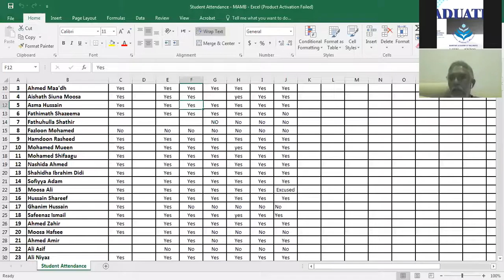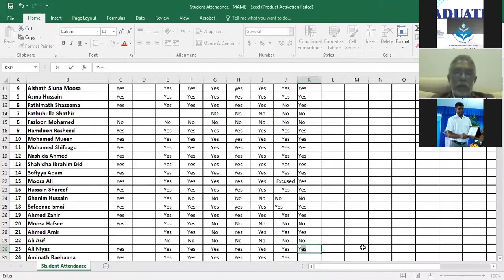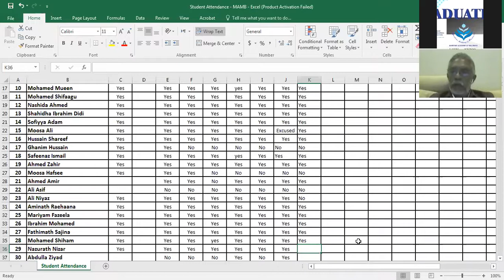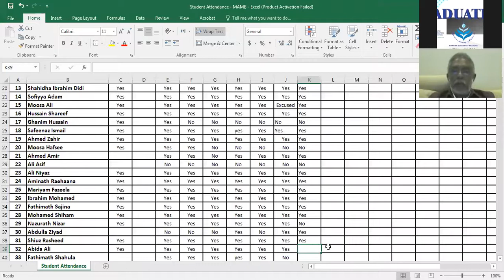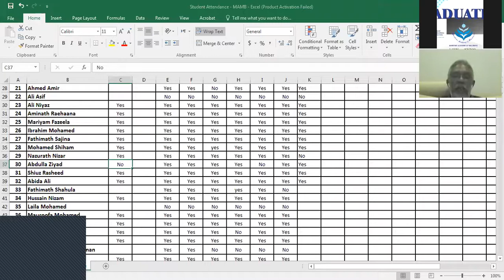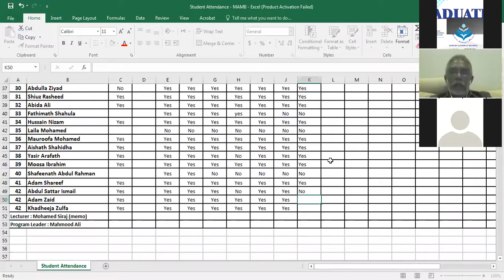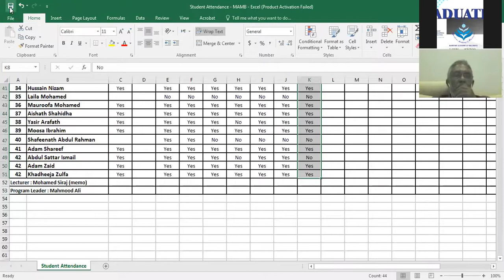10 IHRM LECTURE CLASS 3rd SEPT 2020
Programme: Diploma in Leadership and Management (Dhivehi)
Class: IHRM
Date: 3rd September 2020
Lecturer: Mohamed Siraj Haleem
Venue: iLearn, Maritime Academy of Maldives.